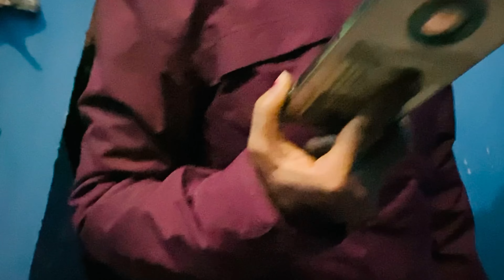My Birthday Vlog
Hey Guys
This is amrita rawal

           MUSIC USED
1=Music: Paradise
Musician:@iksonmusic
2=Music: Darbu
Musician: Sapajou
3= Music: Cuba
Musician: ASHUTOSH
4= Music: Dayspring

best saree and lehenga collection in chandni chowk